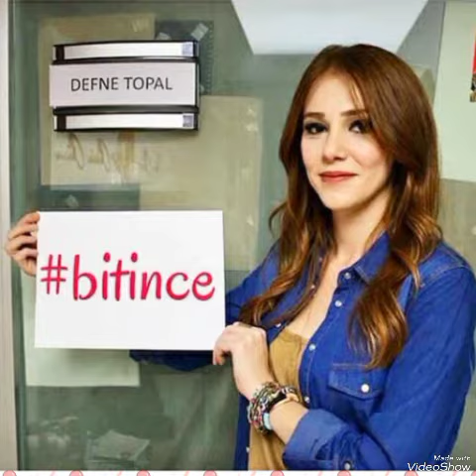💘💘Elçin Sangu ve Barış Arduçdan romantik görüntüler geldi💘💘